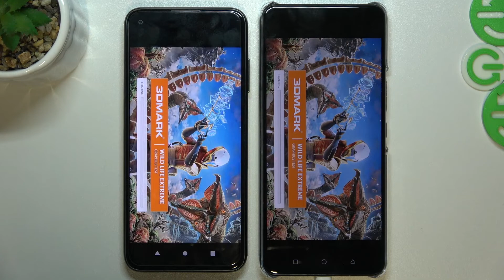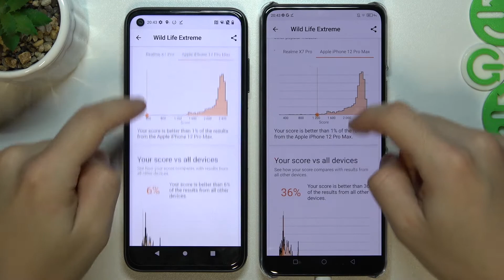ZTE Axon 30 5G ($530) vs HTC Desire 22 PRO ($510)- 3DMark Wild Life Ex. | Benchmark Score Comparison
Welcome friends! Today we will see what the ZTE Axon 30 5G & HTC Desire 22 PRO look like in terms of CPU / GPU / RAM performance etc! If you liked our Game Test, we invite you to check other videos on our channel and our